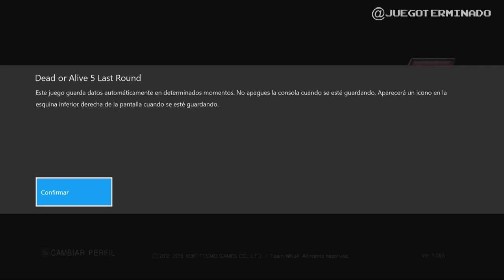Dead or Alive 5 Last Round - Demo - Kasumi - Gameplay - Xbox One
Probando este juego para Xbox One haber si me compro el juego en fisico, hasta el momento me gusta.

Datos:

Titulo: Dead or Alive 5 Last Round
Desarrollado por: Team Ninja
Genero: Pelea
Año: 2015
Plataforma gameplay: Xbox One